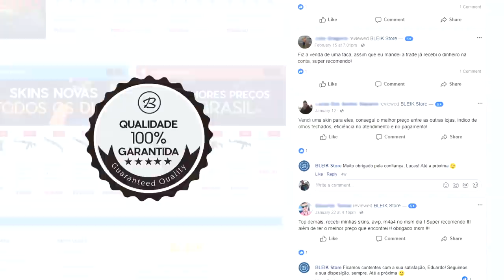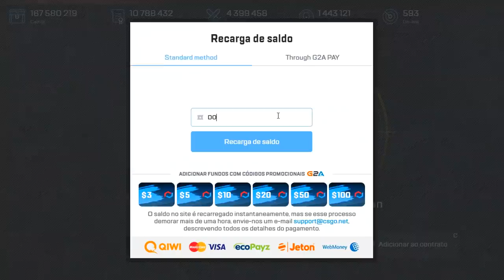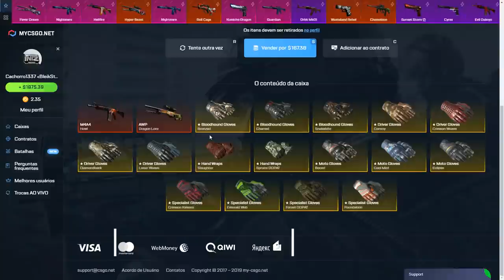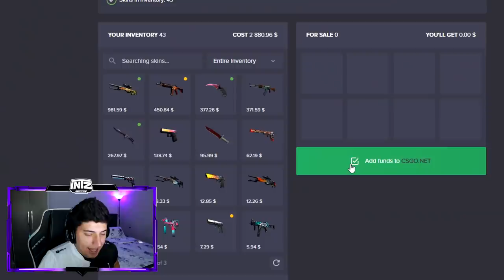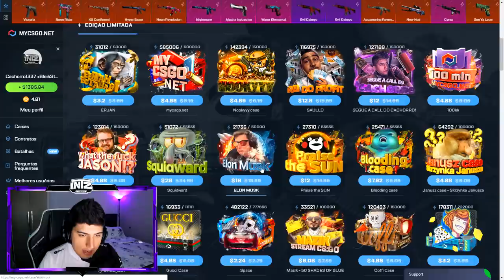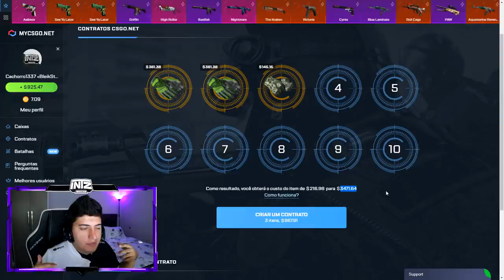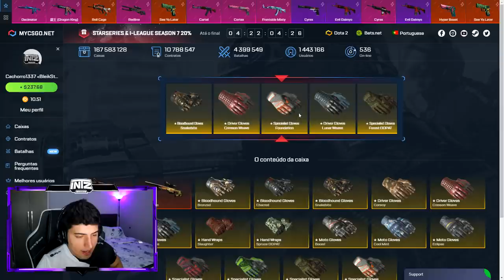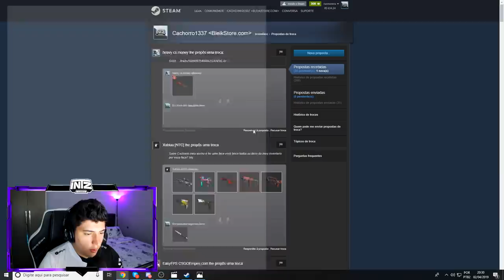FIZ CONTRATOS de TROCA UTILIZANDO LUVAS no CS:GO (insanamente caro)